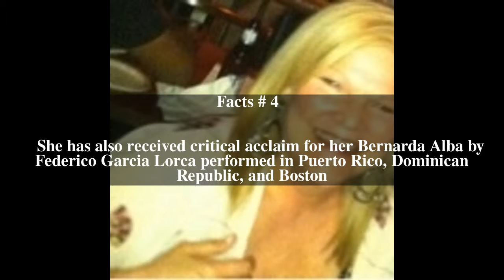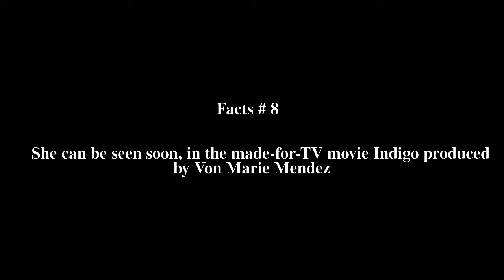Genie Montalvo Top # 11 Facts